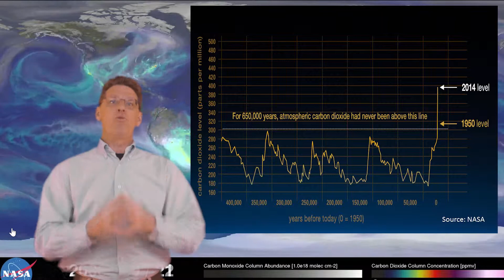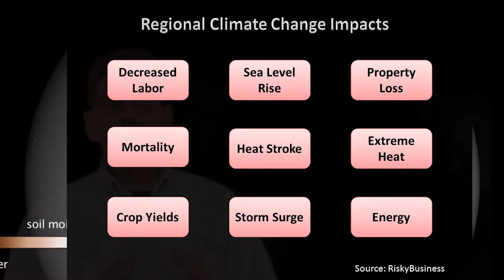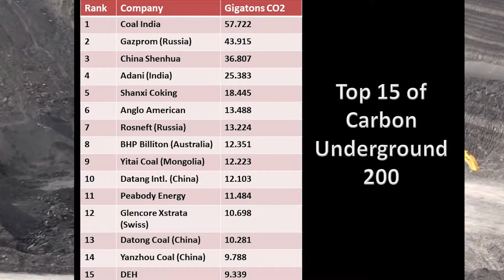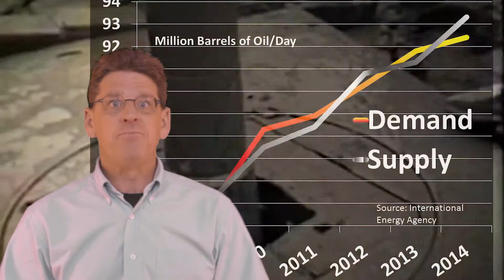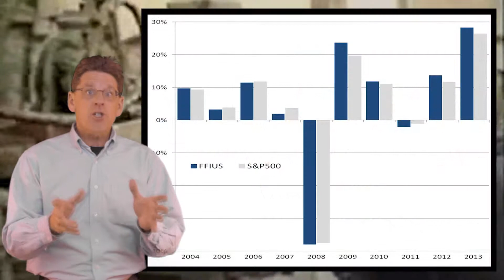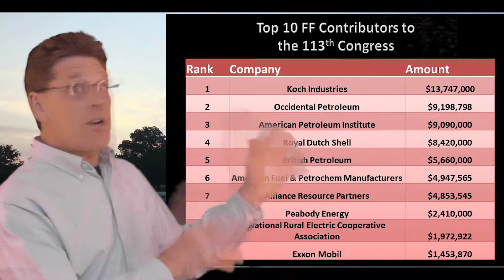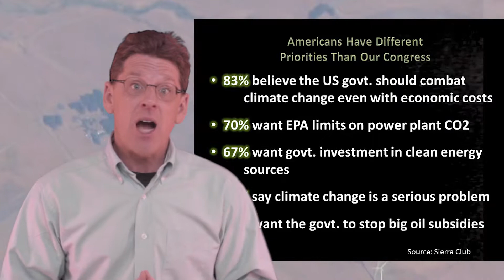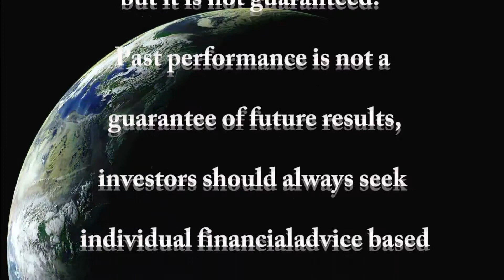What's Up With The Economy? Episode 4:The Economics of Climate Change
Eric examines the economic impact of climate change and the energy industry's relationship with the US government.